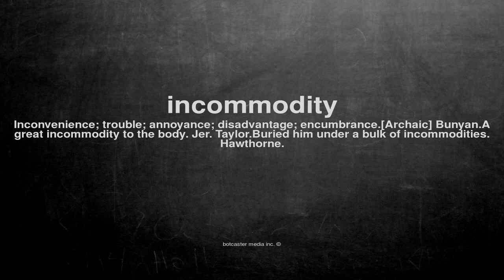What does incommodity mean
What does incommodity mean in English?